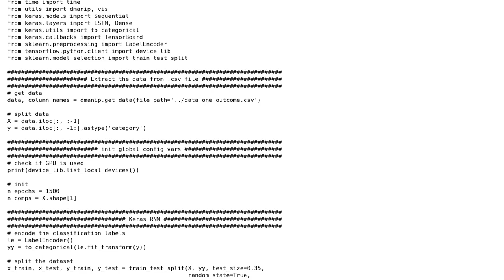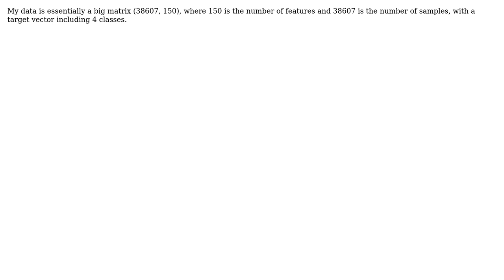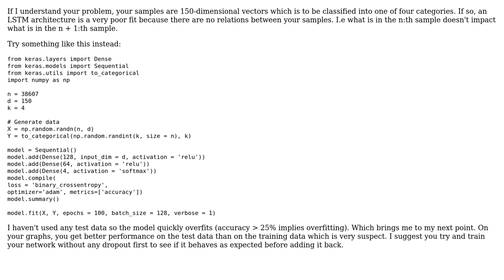Keras stacked LSTM model for multiclass classification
With thanks & praise to God, and with thanks to the many people who have made this project possible! | Content (except music & images) licensed under CC BY-SA | Music | Images & others | With thanks to user SuperKogito user Jamal user Bjorn Lindqvist and the Stack Exchange Network Trademarks are property of their respective owners. You are responsible for your own actions.